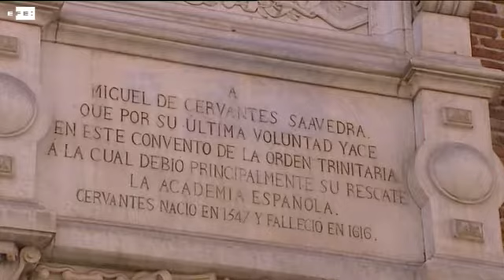Al encuentro de Cervantes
Madrid, 25 abr (EFE).- (Imágenes: Míchel Gimeno) El éxito rotundo no está asegurado, pero casi cuatrocientos años después de la muerte de Miguel de Cervantes Madrid está más cerca que nunca de recuperar los restos del genio universal con una búsqueda que comienza este lunes en el Convento de las Trinitarias y cuyos resultados se conocerán en sólo unos meses.

Pero, si se está ahora más cerca que nunca, es porque jamás antes se ha tratado de localizar la tumba del escritor fallecido en 1616, a pesar de que un estudio de la Real Academia Española documentó que sus restos nunca salieron de las Trinitarias, el convento del madrileño barrio de las Letras donde se le enterró junto a su esposa, Catalina de Salazar, en cumplimiento de su expreso deseo.

DECLARACIONES DE FRANCISCO ETXEBERRIA, FORENSE ANTROPÓLOGO, Y DE FERNANDO DE PRADO, HISTORIADOR.